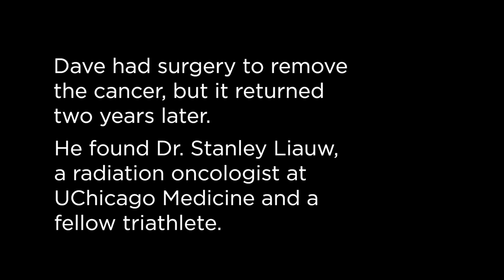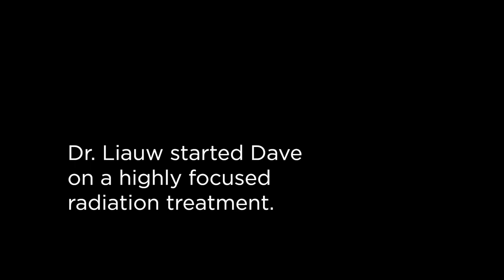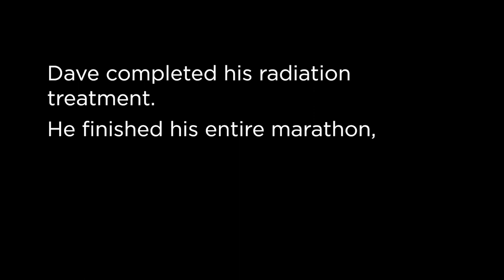Prostate Cancer, treatment, and clinical trials: Expert Q&A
Physicians Russell Szmulewitz, MD,  Stanley Liauw, MD, Scott Eggener, MD, and genetic counselor Sarah Nielsen, MS joined us for an open conversation on prostate cancer, treatment options, and clinical trials offered at UChicago Medicine. Click "Show More" to view a full table of contents of the topics discussed.

Table of Contents:
0:00:00 Introduction
0:01:35 What is prostate cancer? What do I need to know about prostate cancer?
0:02:20 What is a PSA test?
0:04:02 What should I look for to check for prostate cancer? As I get older, what should I know about prostate cancer?
0:04:43 What is laser ablation of prostate cancer?
0:05:33 How dangerous is prostate cancer?
0:07:24 What is prostate cancer treatment like?
0:09:54 How has prostate cancer treatment changed?
0:10:45 Who is at highest risk for prostate cancer?
0:11:44 At what age should I get screened for prostate cancer?
0:12:40 How long does radiation treatment for prostate cancer take?
0:13:15 What are some of the current innovations in prostate cancer treatment?
0:14:39 What are clinical trials for prostate cancer? How important are prostate cancer clinical trials?
0:15:45 What are the options for me if prostate cancer returns?
0:20:44 How does genetic history or heredity affect my chances of getting prostate cancer?
0:21:30 If I have a family history of prostate cancer, should I get tested?
0:22:18 What is the prostate cancer program at UChicago Medicine like?
0:25:15 How important is genetic testing for prostate cancer?
0:27:02 What is the process for getting genetic testing for prostate cancer?
0:28:17 How long has the high risk and advanced prostate cancer clinic been at UChicago Medicine?